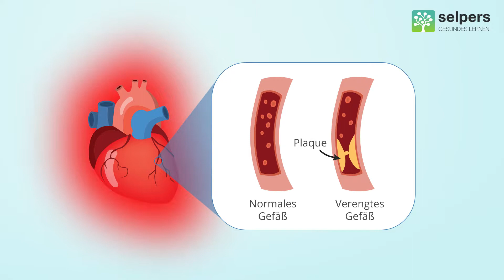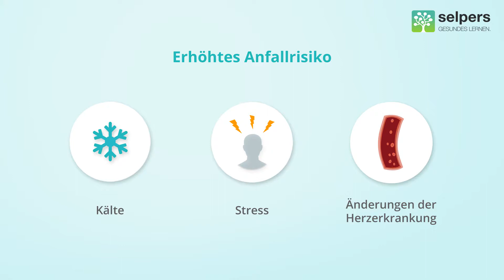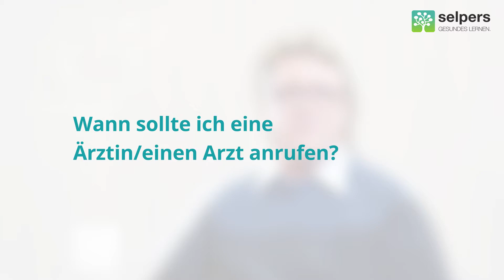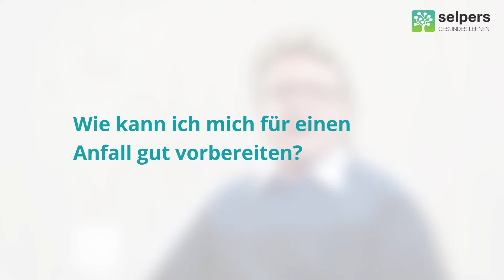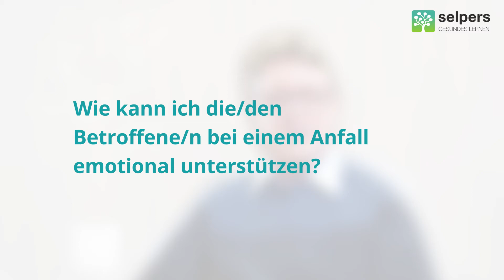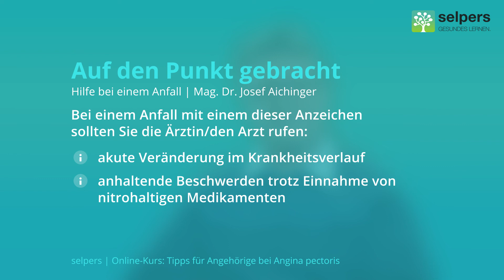Tipps für Angehörige bei Angina pectoris - Hilfe bei einem Anfall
Mag. Dr Josef Aichinger, Facharzt für Innere Medizin und Kardiologie, beantwortet im Video "Hilfe bei einem Anfall" folgende Fragen:

- Was passiert bei einem Anfall?
- Wie fühlt sich ein Anfall für die/den Betroffene/n an?
- Wie häufig treten Angina pectoris Anfälle auf?
- Unter welchen Umständen besteht ein erhöhtes Anfall-Risiko?
- Wie lassen sich Angina-pectoris-Anfälle vermeiden?
- Wann sollte ich eine Ärztin/einen Arzt anrufen?
- Wie kann ich mich für einen Anfall gut vorbereiten?
- Wäre es für Angehörige sinnvoll, einen Erste-Hilfe-Kurs zu absolvieren?
- Wie kann ich die/den Betroffene/n bei einem Anfall emotional unterstützen?

Dieses Video ist Teil des kostenlosen Online-Kurses "Tipps für Angehörige bei Angina pectoris".